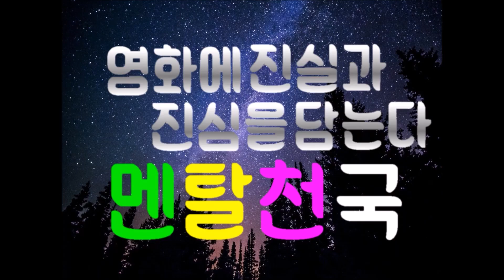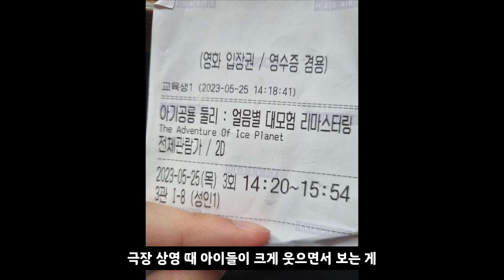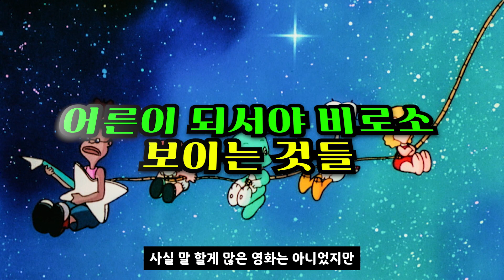[아기공룡 둘리: 얼음별 대모험 리마스터링] 리뷰 / 이제는 씁쓸하게 느껴지는 둘리의 대사들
아기공룡 둘리: 얼음별 대모험 리마스터링 (2023) 리뷰입니다.

부디 이번 리마스터링을 발판으로 둘리의 새로운 작품이 제작 되어 또 다시 전성기를 맞이할 수 있기를 바라게 되는 작품이었습니다.

00:00 인트로 및 들어가며
01:03 짧은 감상평
02:09 어른이 되어서야 비로소 보이는 것
03:54 고길동, 그저 빛
04:57 결론 및 마무리